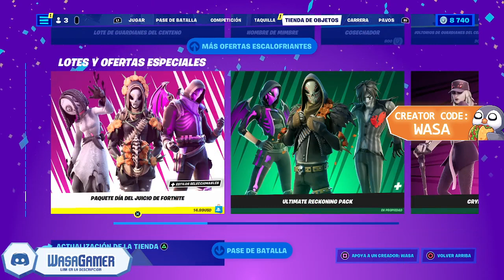COMO COMPLETAR TODAS LAS MISIONES DE LA SEMANA 3 en FORTNITE TEMPORADA 4, CAPÍTULO 3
Como completar todos los desafíos o misiones de la semana 3 en fortnite temporada 4, capítulo 3.
Para subir muy rápido de nivel y ganar mucha experiencia para terminar al nivel 200 tu pase de batalla.
Guía completa de los desafíos de la semana 3 en FORTNITE TEMPORADA 4, CAPÍTULO 3
Como subir muy rápido haciendo en el pase de batalla en FORTNITE TEMPORADA 4, CAPÍTULO 3
Como hacer todos los desafíos o misiones de la semana 3 en FORTNITE TEMPORADA 4, CAPÍTULO 3
INFLIGE DAÑO A OPONENTES CON UN FUSIL DE PRECISIÓN DESDE AL MENOS 75 M DE DISTANCIA (150)
ATERRIZA EN NUBE NAVÍO (2)
ABRE UN HOLOCOFRE CERRADO CON UNA LLAVE EN UNA GASOLINERA (3)
DESTRUYE ESTRUCTURAS CROMADAS (100)
INFLIGE DAÑO A LLAMAS DE SUMINISTROS (500)
VISITA EL ÁRBOL DE LA REALIDAD Y EL SANTUARIO DE LA HERALDO EN UNA MISMA PARTIDA
OBTÉN ESCUDO CON UNA MEDUSA, UN PEZ ESCUDO O UN PEZ SORBO (200)
Conviértete en miembro de este canal para disfrutar de ventajas: